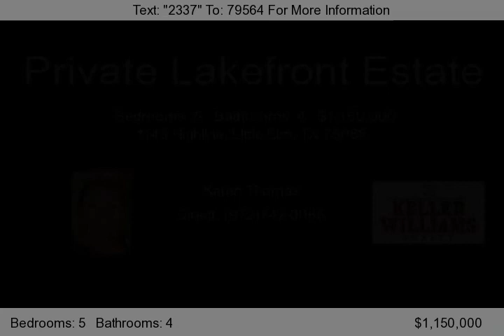1145 Highline, LIttle Elm, TX 75068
Simply incredible!  This home features prime lake views from every room!  This stunning custom home was lovingly constructed as the builders personal residence. This private location has deep water frontage on over 2 acres. Slate and hand scraped wood floors, freize carpet, granite countertops, extensive trim and molding, custom cabinets, stone Fire Place and pillars, coffered ceilings and elegan...